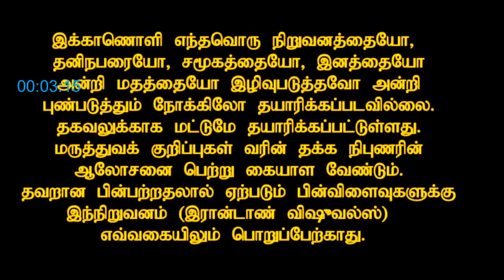சளி மற்றும் சேற்றுபுண் போக்க எளிய வழிகள் /These Simple Remedies ,Cure Cold & Mud Sore .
This video explains how to rectify  the cold and mud sore by using homely available things in Tamizh .